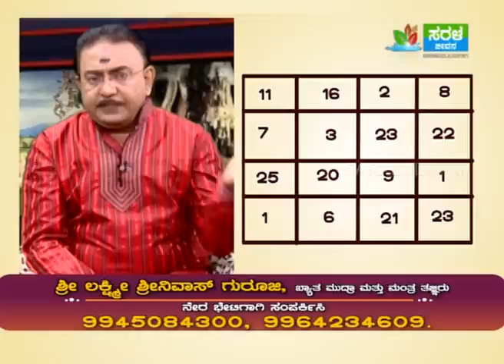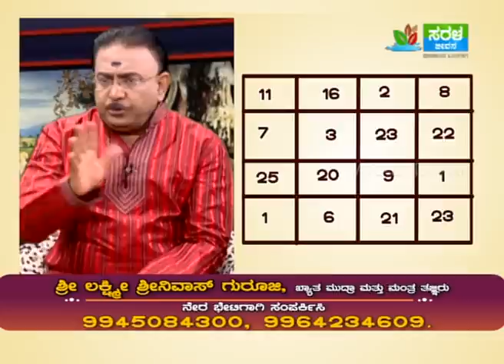Yantra to bring back absconding cows and buffaloes -Ep337 02-Apr-2019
Sairam,

In this episode, Sri Gurudeva explains the different reasons as to why cows, buffaloes, calves leave the house and go away.
He suggests simple yantra and tantra remedy to make them come back home if they are alive.

Thanks.. Sairam